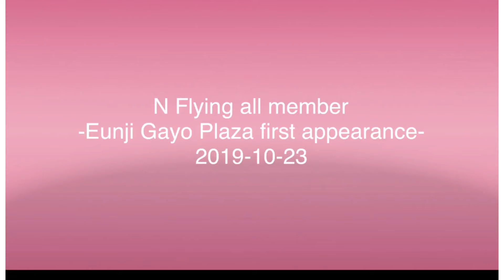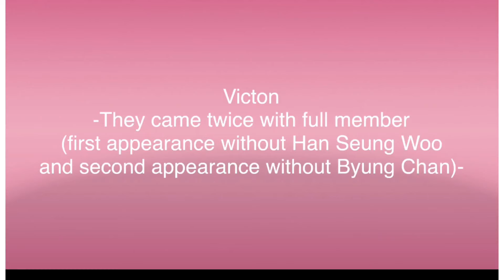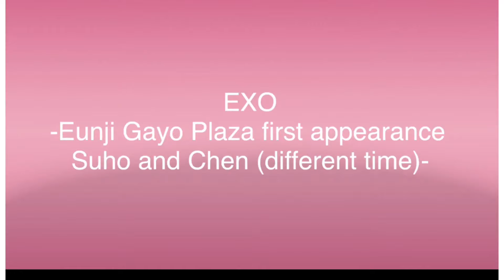Jeong Eunji Interaction with Boy Group in Gayo Plaza (GOT7, NU’EST, SEVENTEEN, etc)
Hi everyone!
I just made a compilation of JeongEunji interaction with other idol specially with boy group in Gayo Plaza (NU’EST, Seventeen, GOT7, NCT Dream, EXO Suho Chen, N Flying, Victon, SF9 Rowoon, Verivery Kangmin).

All video is not mine, please watch full from their channel.
Thankyou :)